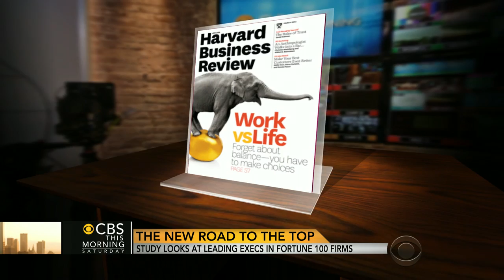How do you get to the top of the pay pyramid?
In the latest issue of the Harvard Business Review, researchers have published a 30-year study of the career paths of 1,000 high-level executives. Peter Cappelli, a professor of management, at the Wharton School of Business in Philadelphia, contributed to the study and joined "CBS This Morning: Saturday" to discuss the findings.